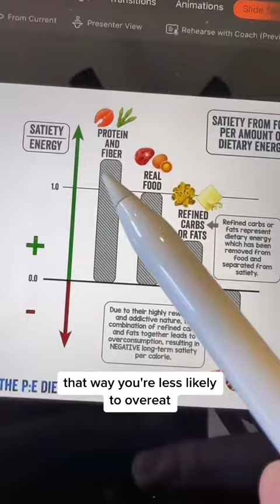Satiety Per Calorie!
Don't forget to check out my "Testimonials" playlist for more videos like this!